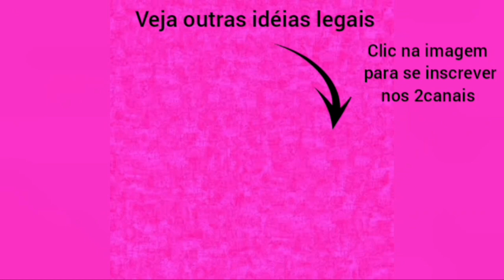2 idéias lindas de BORBOLETAS - você nem imagina que material eu usei.